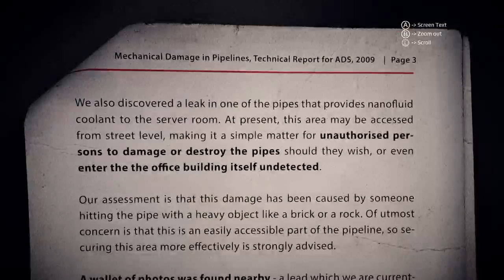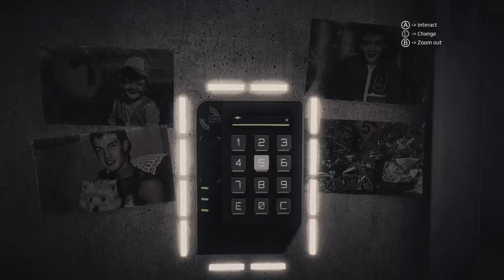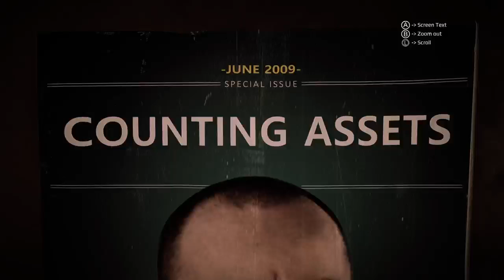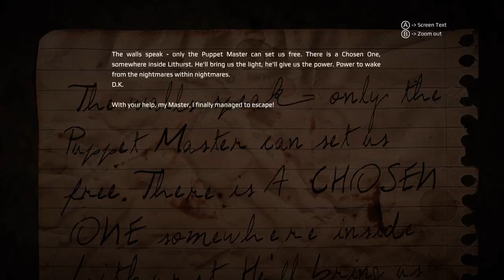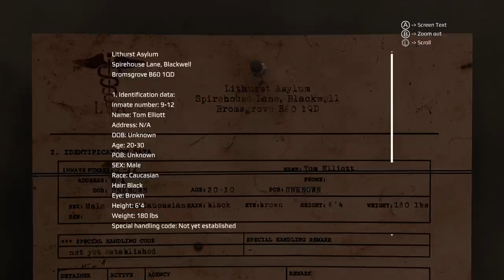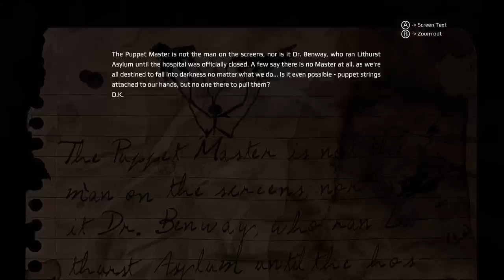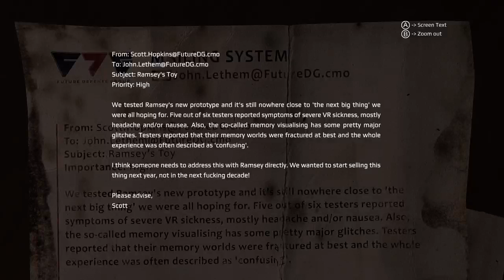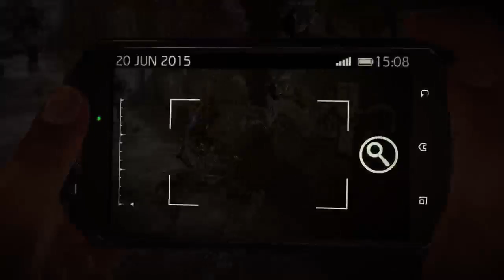Get Even (Series X/S) Part 3: The Party…IT’S PARTY TIME!!!